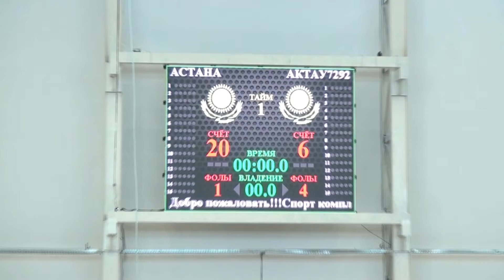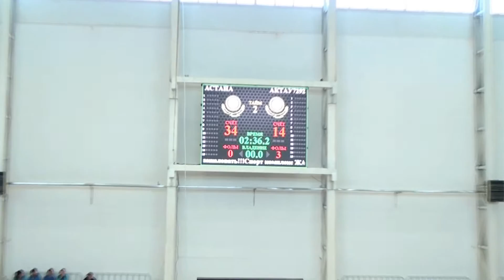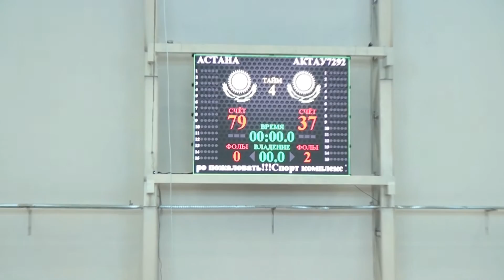Женская Высшая лига: Астана - Актау 7292 (16.03.2017)